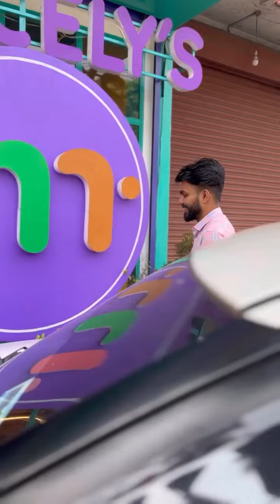🍦🍦@mercelysicecream1122 happiness reelsvideo icecream happy icecreamlover love